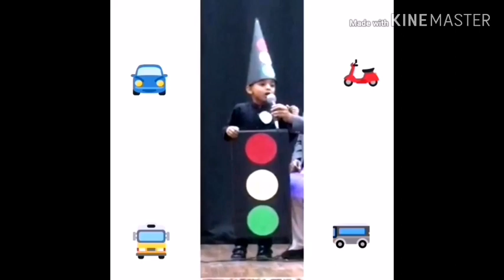Bharat as Traffic signal in fancy dress competition😍😍 🚦🚦 Vlog#14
Lkg Fancy dress competition @school..
road, signal, symbol, safety, fancy, dress, kids